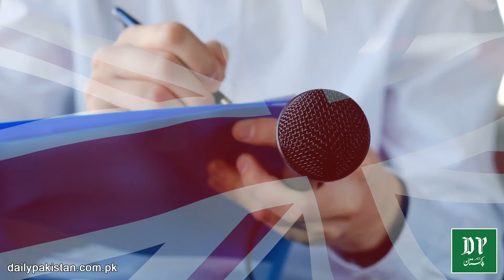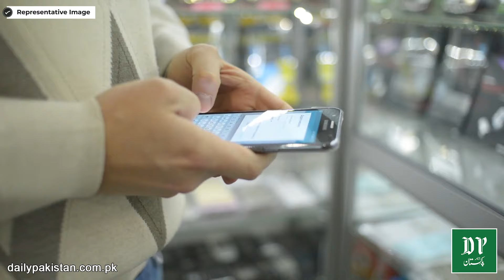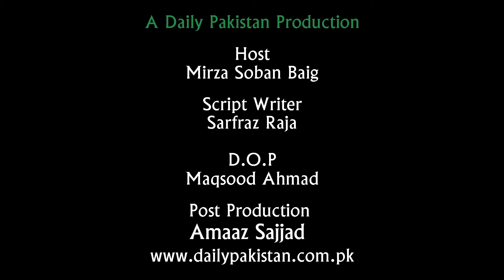China k Khilaf Amreeka ki Khufia muhim benaqab hogai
چین کے خلاف امریکہ کی خفیہ مہم بے نقاب ہو گئی